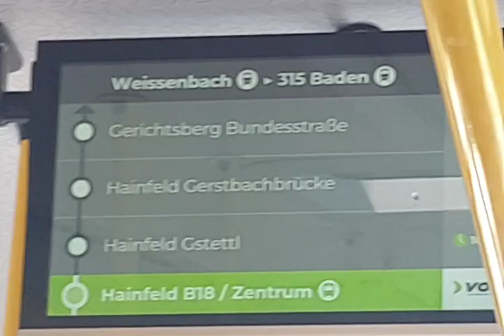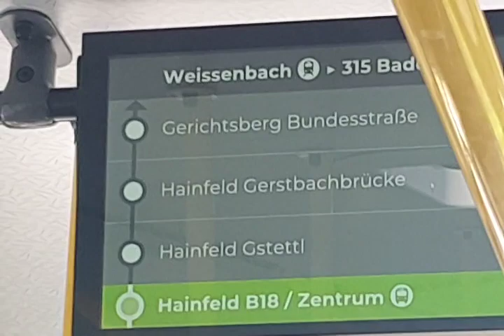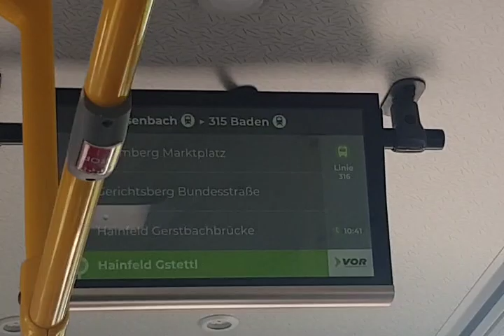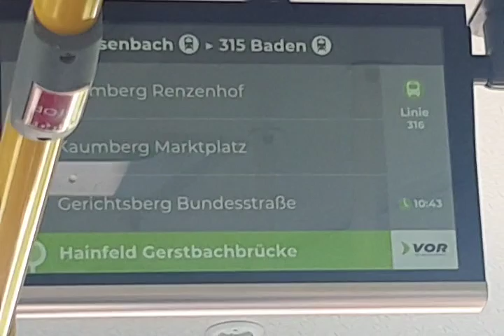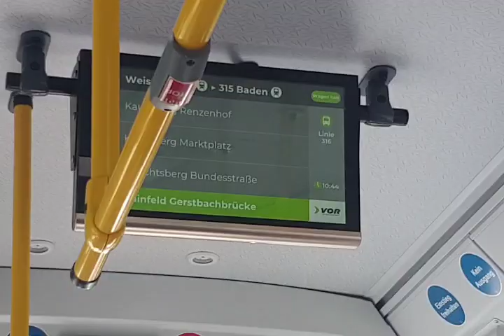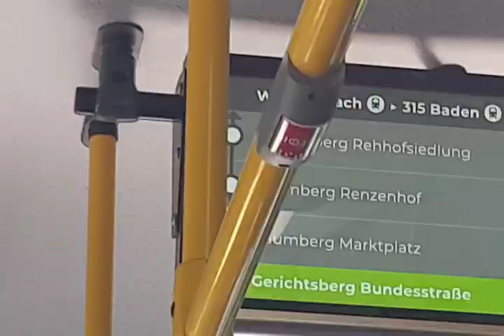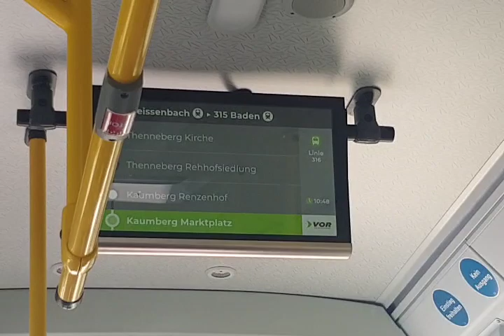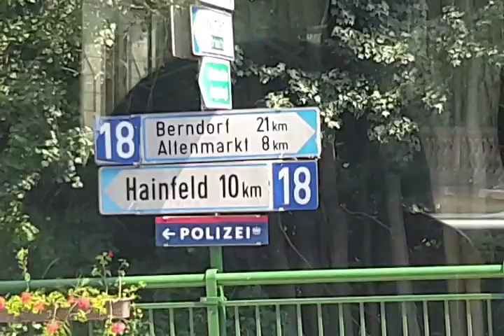Mit bus 316 durch s obere Triesting tal kurz vor 11:00 am 19 .6.2021